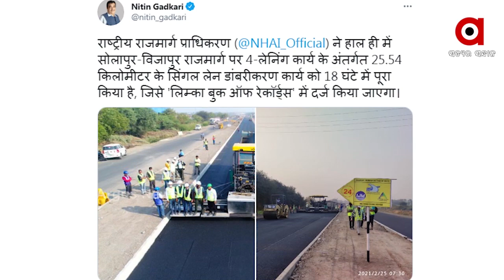୧୮ ଘଂଟାରେ ୨୫ କିଲୋମିଟର ରାଜପଥ ନିର୍ମାଣ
ଜାତୀୟ ରାଜପଥ ନିର୍ମାଣରେ ଏକ ବିରଳ କୀର୍ତି ସ୍ଥାପନ କରିଛି ଜାତୀୟ ରାଜପଥ ପ୍ରାଧିକରଣ ବା ଏନ୍‌ଏଚ୍‌ଏଆଇ । ମାତ୍ର ୧୮ ଘଂଟା ଅବଧି ମଧ୍ୟରେ ନିର୍ମାଣ କରିଛି ୨୫.୫୪ କିମିର ରାଜପଥ.